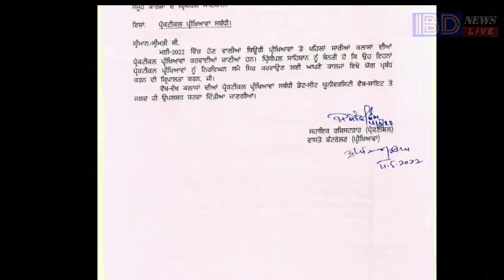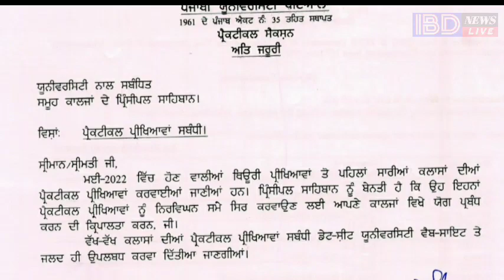Punjabi University Patiala exam notice latest update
pup online exam news
pup news today

punjabi university patiala chandigarh exam